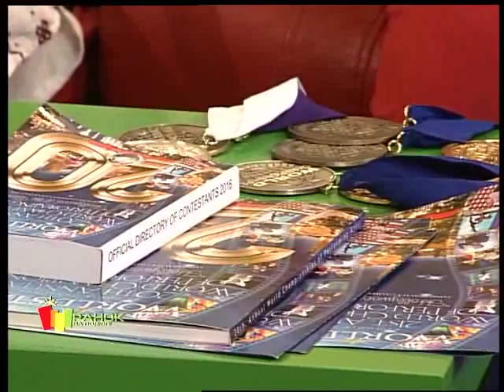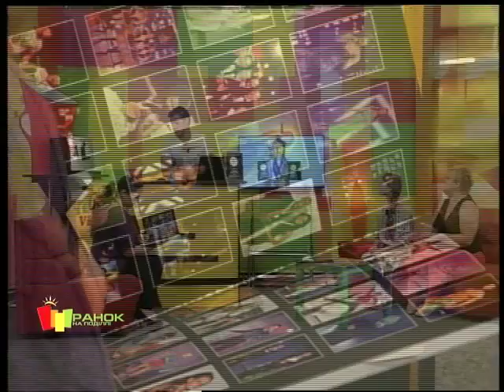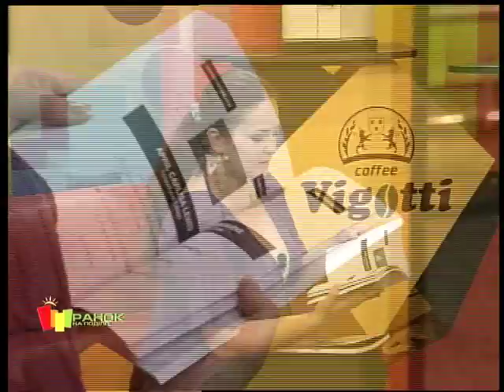РАНОК НА ПОДІЛЛІ (29.07.16)